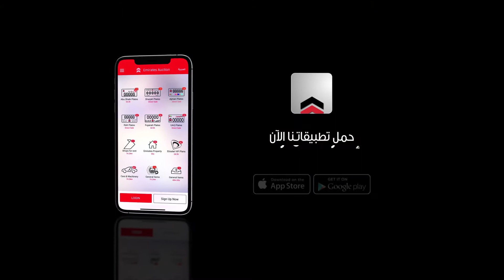عيد الأضحى المبارك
الإمارات للمزادات تهنئكم بمناسبة عيد الأضحى المبارك، كل عام وأنتم بخير.